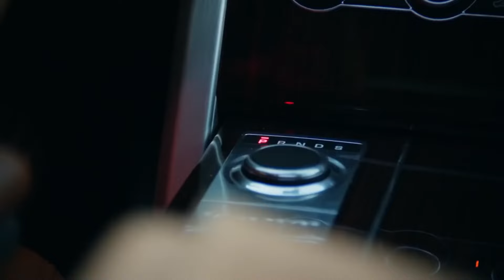Resumen Del Capítulo 114 - No Te Enamores